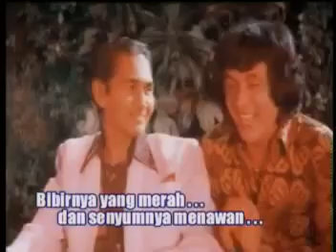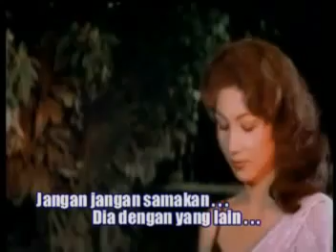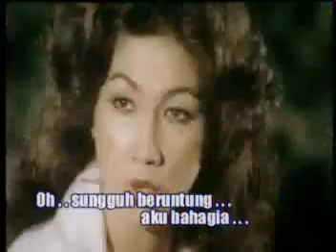MILIKKU 1 a rafiq @ lagu dangdut